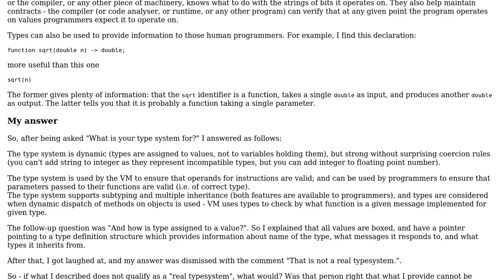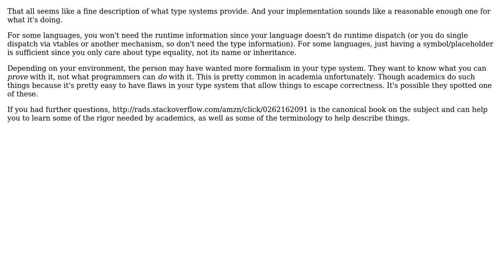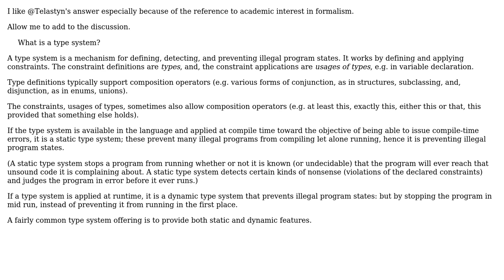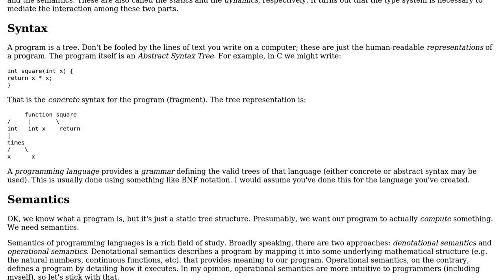Software Engineering: What is a type system? (3 Solutions!!)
Software Engineering: What is a type system?

With thanks & praise to God, and with thanks to the many people who have made this project possible! | Content (except music & images) licensed under CC BY-SA | Music | Images & others | With thanks to user Telastyn user Newtopian user Mael user gardenhead user Erik Eidt and the Stack Exchange Network Trademarks are property of their respective owners. You are responsible for your own actions.